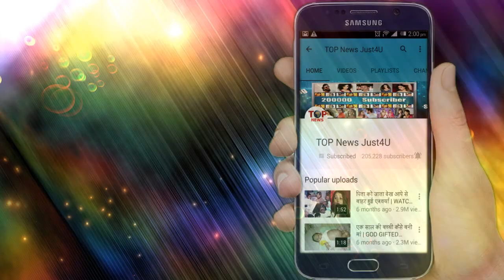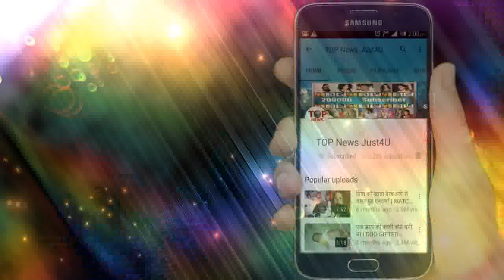DIVYA DRISHTI: OH NO!! DRISHTI के सर पर मँड़रा रहा है मौत का साया, इस तरह बदलेगा भविष्य